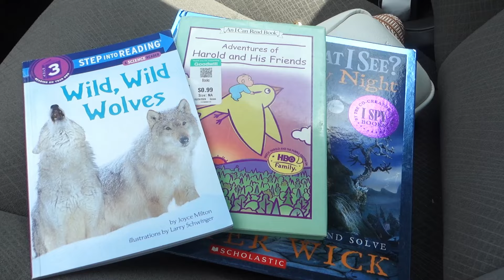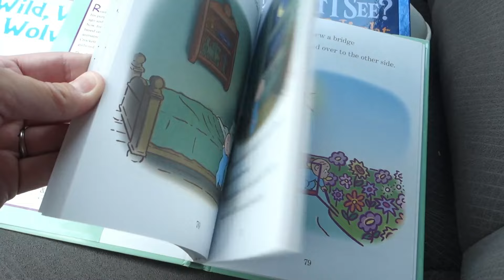Exciting Surgery, Some Cleaning, & Trying a New Church! // Jill Kay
I'm having surgery, I did some cleaning, and I tried a new church! I also took a trip to Good Will.

best chair sliders ever

Hi, I'm Jill and I'm a stay at home mom of four. I share cleaning, organizing, some homeschooling stuff, and just living life on a budget. Creating videos is a fun hobby for me and it's just social enough to fill my small, introverted cup.

✨Cleaning Products I Like:

Shark Rocket vacuum
O'Cedar Spin Mop
Method All Purpose Spray
Sprayway Glass cleaner
PineSol All Purpose cleaner
CLR Kitchen and Bath cleaner
reusable cleaning cloths
small cleaning brush set

This just means that if you make a purchase using one of the links, I earn a few cents in commission. Thank you so much for supporting my channel in this small way!